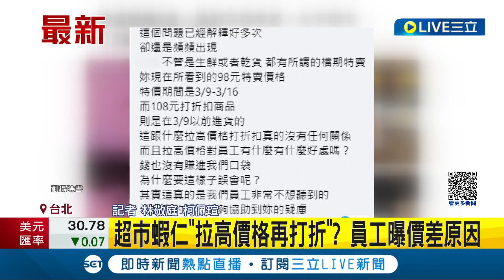被坑了？網PO文控超市蝦仁"先拉高價格再打折" 員工曝價差原因｜記者 林敬庭 柯佩瑄｜【消費報你知】20230301｜三立新聞台